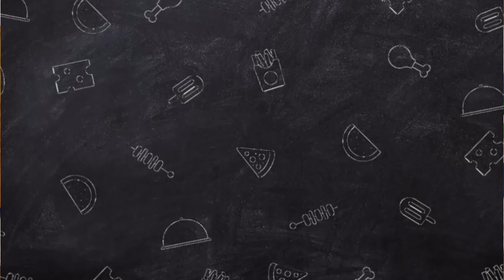Super Crispy & Delicious Lunchbox Snack | Potato Circles Recipe | Teatime Snacks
Presenting to you a scrumptious yet very easy potato circles recipe.
Easy to make and with few ingredients this snack is perfect for lunchboxes and as a teatime snack.

lunch recipes
Aalu k Kabab
Aalu cutlet
Potato cutlets
Aalu recipe
Potato lunch recipe
recipes
healthy recipes
recipe
easy recipes
tasty lunch recipes
healthy lunch recipes
easy lunch recipes at home
easy lunch box recipes
tasty recipes
healthy lunch box recipes
lunch
lunch ideas
meal prep recipes
fast lunch recipes
chicken lunch recipes
easy lunch recipes for work
food fusion
Chef Rizwan
vlogs,family vlogs

iftar recipes
ramzan recipe
ramzan special recipe
ramzan special
ramzan special dish
snacks recipes
ramadan iftar recipes
new recipes

homemade
yes i can cook
indian food
pakistani food
hindi recipe
urdu recipe
eng subtitles
turkish food
saudi style
eid special
ramadan special
ramzan 2024
iftar special
party recipes
snacks
bread chicken patties
chicken patties
patties recipe
ramzan recipe
special ramadan recipes
ramadan special
kitchen with amna
Potato recipes
Aalu k Kabab
Aalu cutlet
Potato cutlets
Aalu recipe
Potato lunch recipe